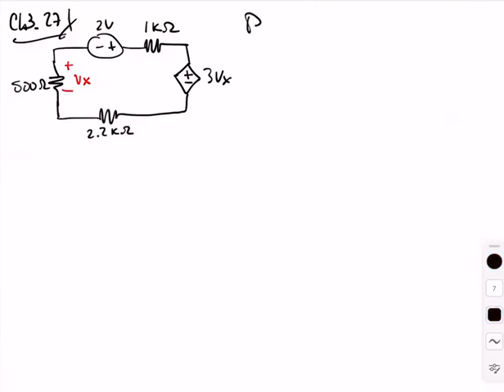Circuitos I - Repaso 23 Nov 2021